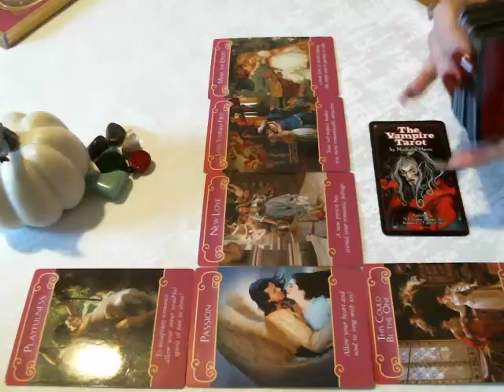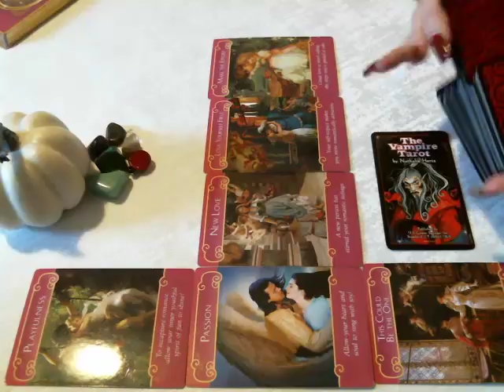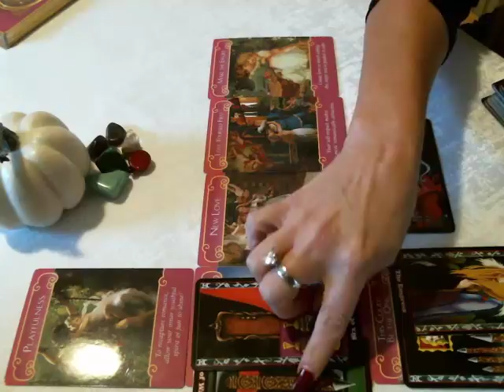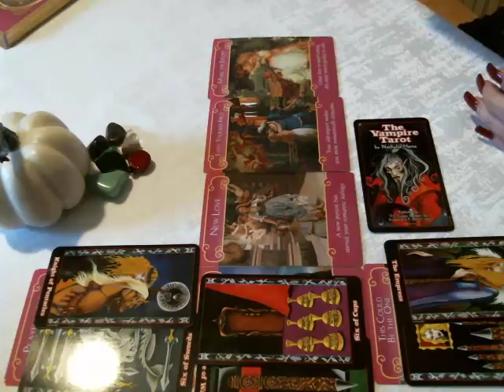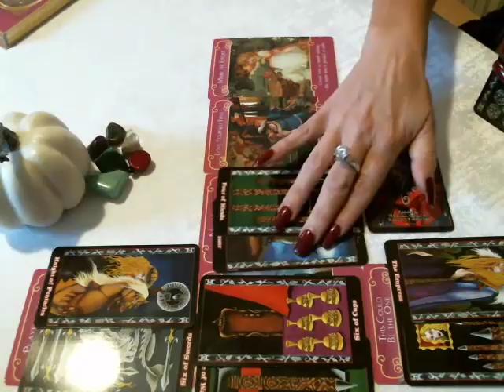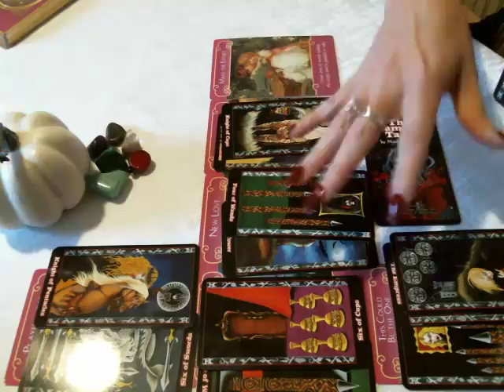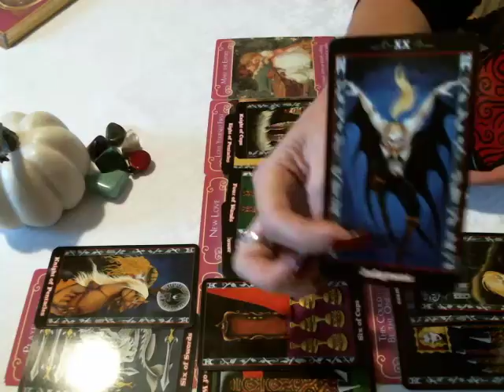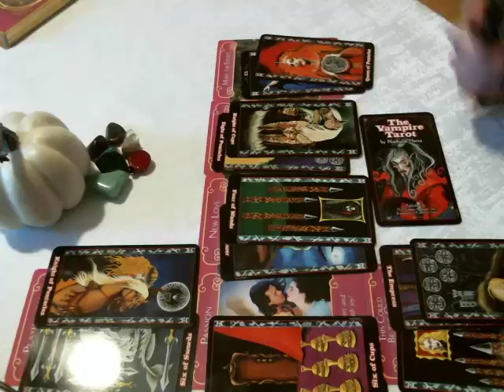🎃🍁Virgo How They Feel About You Mid October 2017